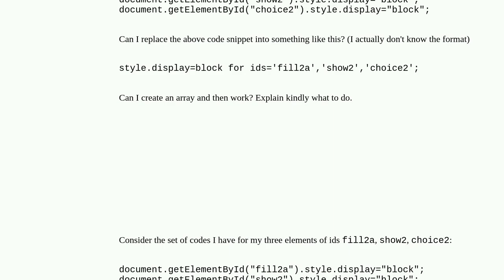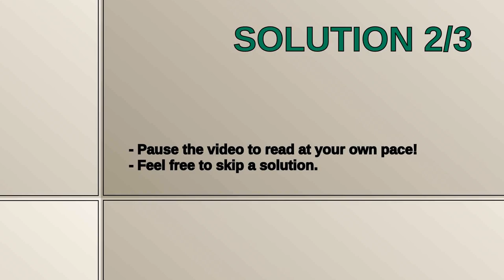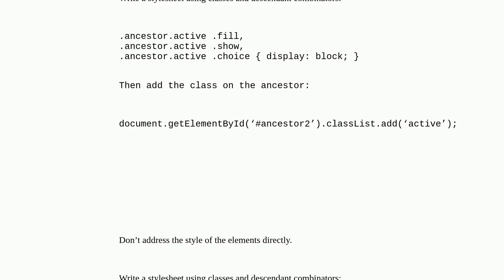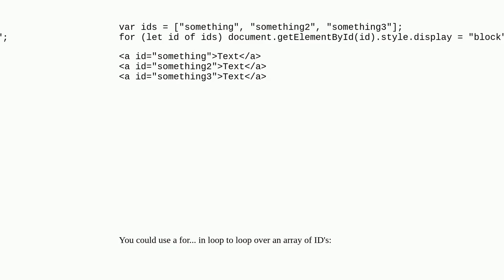Is there any short code for the change of css style of multiple id's in JavaScript?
A special thanks goes out to the community

  javascript css html